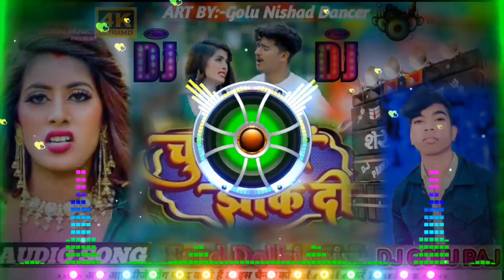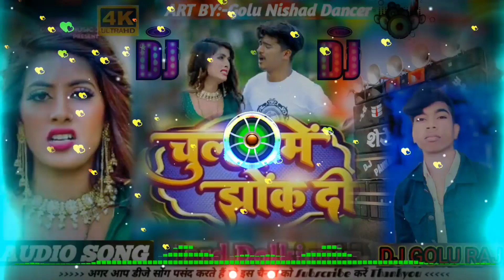music | चूल्ही में झोंक दी|djremix | Chulhi Mein Jhok Di | New Bhojpuri Song 2023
music | चूल्ही में झोंक दी | |djremix | Chulhi Mein Jhok Di | New Bhojpuri Song 2023 Golu Nishad Dancer